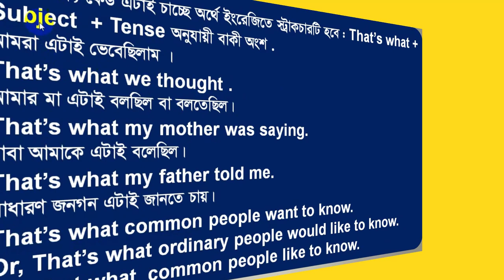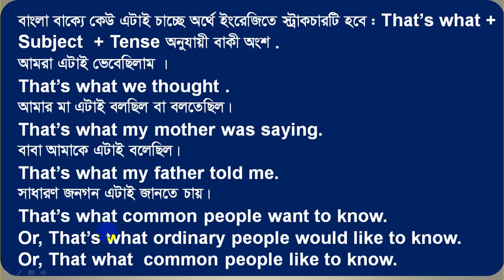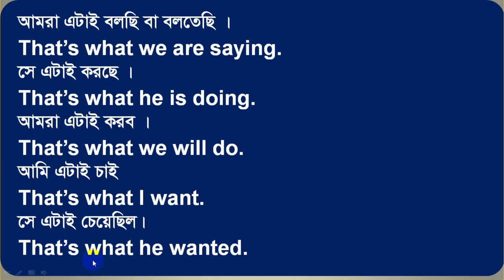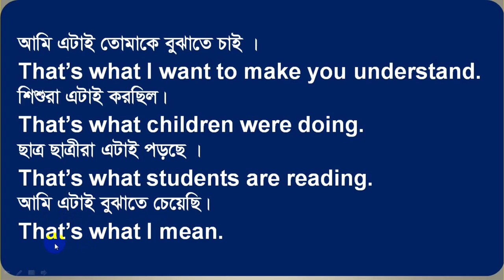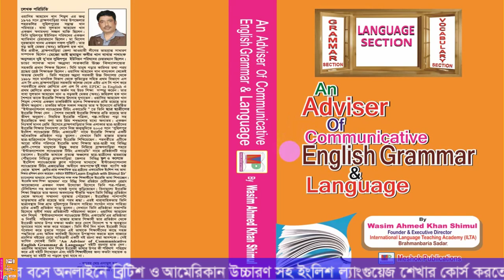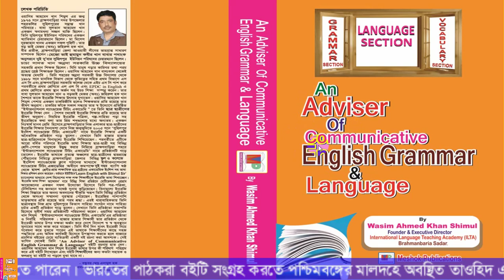Use of That’s what |Correct use of conjunction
In this lesson you are going to learn Use of that’s what in English. By this lesson you will learn correct use of conjunction that’s what in spoken English. In order to speak better English , you need to know this useful English structure so that you can make thousands of sentences in English. So,let’s begin.
If you want to be a good speaker and want to speak in English fluently , you have learn this most important structure of speaking English. In my today’s video you will be showed how to make thousands of English sentences by using this important conjunction.
With a view to improving spoken English skills , you should enjoy this structure class from beginning to end attentively. Besides, this lesson you will be very helpful for all types learners who are very interested to develop their four skills of English language . So, listen to me on this video carefully.

Idioms & phrases with English to Bangla meaning| Most common English expressions

Best preposition trick ever in English grammar | short cut tips |by Shimul Sir |Bangla
Best Preposition Tricks Ever in English Grammar |You Won’t Believe|By Shimul Sir | in,on, at and to

Do Does Did এর ব্যবহার শিখার সবচেয়ে সহজ টেকনিক|How to use do does did in English grammar correctly
Making Wh questions in English with meaning in Bengali |Class 1| English to Bengali for beginners

যে সকল Verb এর পর Infinitive না বসে present participle বসে |Verbs which follow present participle

কারো কোন কিছু করা উচিত হচ্ছেনা অর্থে।Use of shouldn’t be + verb + ing in English | How to translate

পৃথিবীতে তুমি ছাড়া আমার আর কেউ নেই ইংরেজিতে কিভাবে বলবেন| None else .. but , No other than

কাউকে কোন কিছু মানায় বা মানায় না কিভাবে ইংরেজিতে বলবেন|How to use become or go with in English
বাংলাদেশের পাঠকরা নিচের দুটি মোবাইল নাম্বারের যে কোন একটিতে বিকাশ করে সংগে সংগে ফোন দিয়ে আপনার ঠিকানা বলুন। আমরা কুরিয়ার সার্ভিসে আপনার ঠিকানায় খুব দ্রুত পাঠিয়ে দেবো । ভারতের পাঠক পশ্চিম বংগের মালদায় অবস্থিত তাওহীদ এডুকেশনার সোসাইটির নিচের মোবাইল নাম্বারে যোগাযোগ করে বইটি সেখান থেকে ডাকযোগ কিংবা সরাসরি সংগ্রহ করতে পারেন।
বাংলাদেশে যোগাযোগের মোবাইল নাম্বার : Bikash Number: 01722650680(Personal) bkash 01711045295(Agent).
ভারতে যোগাযোগের মোবাইল নাম্বার: 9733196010